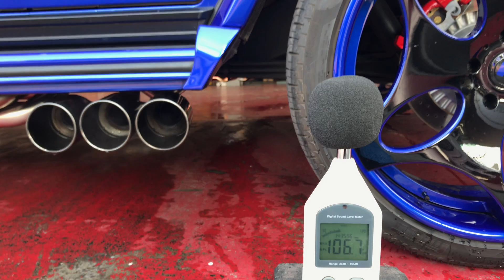Mercedes Benz W463 AMG G63 V8 BITURBO "MIRACLE TORNADO6" EXHAUST SOUND by OFFICE-K TOKYO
《参考音量》
※G63装着時
停車時 MAX Volume（アイドリング～3000rpm）
 “Normal”
-db

”MIRACLE”
CLOSE：106.7db
OPEN：118.7db